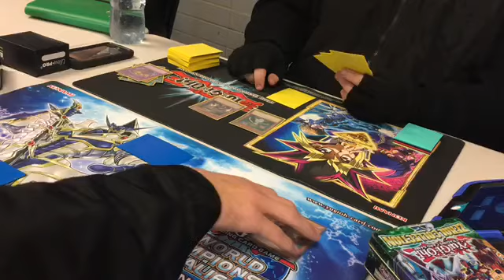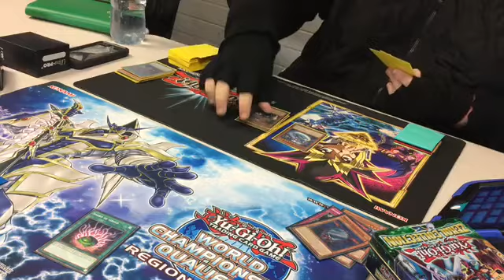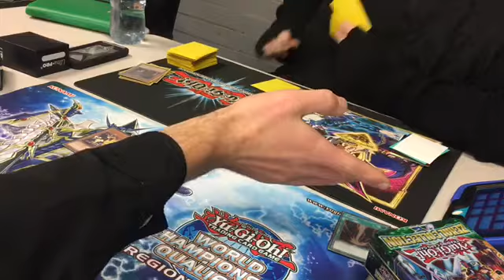Tournament Tuesday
And yes guys that’s my girlfriend  beside me